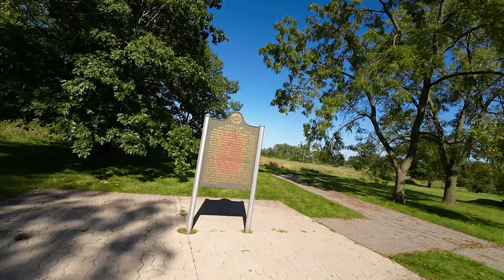DJI AVATA THIS BIRD WAS BORN TO FLY